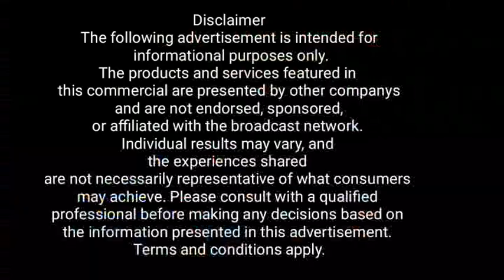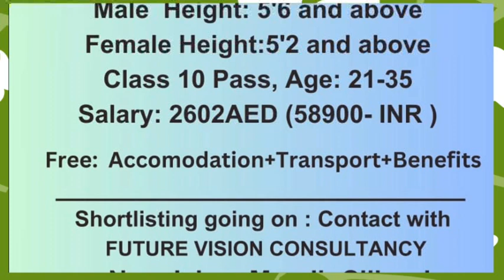खरसाङमा स्वच्छता नै सेवा अभियान अन्तर्गत सचेतना कार्यक्रम सम्पन्न गरियो ।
आकाशवाणी खरसाङको समाचार एकांश र गोर्खा जनपुस्ताकालय खरसाङको संयुक्त आयोजनामा शनिबार खरसाङमा स्वच्छता नै सेवा अभियान अन्तर्गत सचेतना कार्यक्रम सम्पन्न गरियो ।